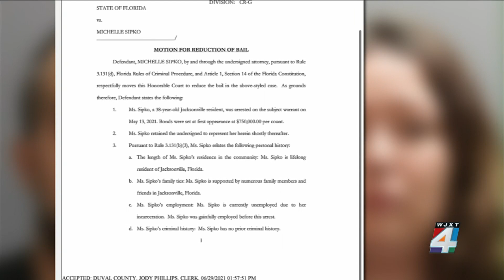Mom of boy killed in foster care speaks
A woman charged with manslaughter and child neglect in the death of 4-year-old James Reese Jr. is now out of jail while she awaits trial. News4Jax reporter Brie Isom spoke to the 4-year-old's mother.